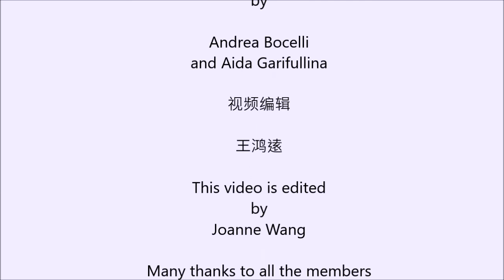Dr. Li Wenliang, Rest in Peace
This video is dedicated to Dr. Li Wenliang